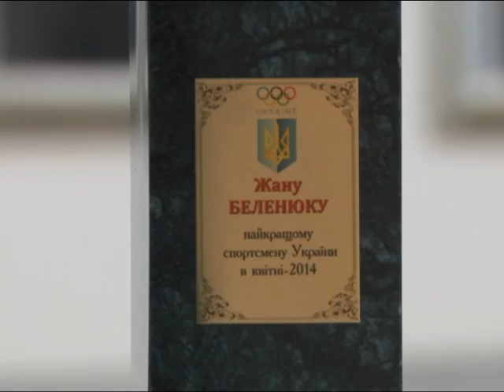Борец Жан Беленюк - секреты успеха!